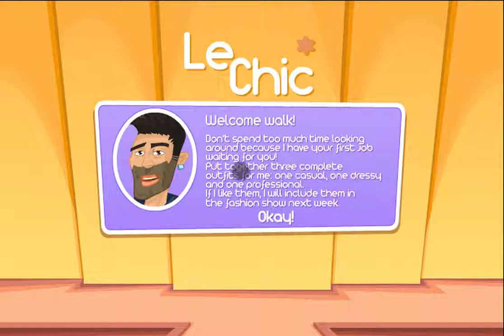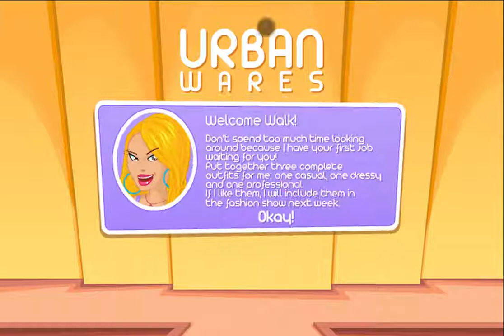Fashion Designer New York Gameplay Walkthrough Tutorial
♥ Watch the full walkthrough for "Fashion Designer New York"